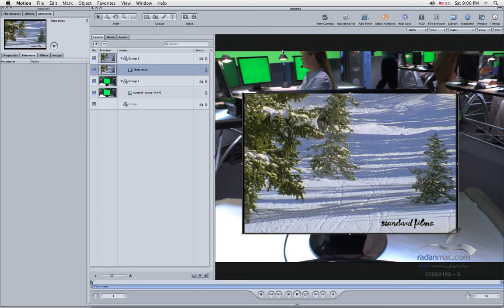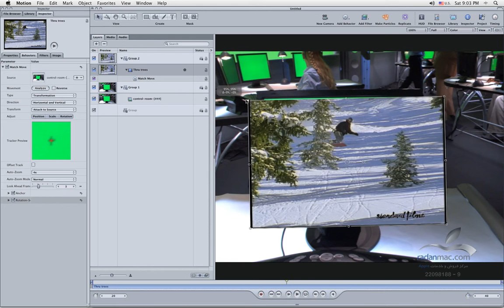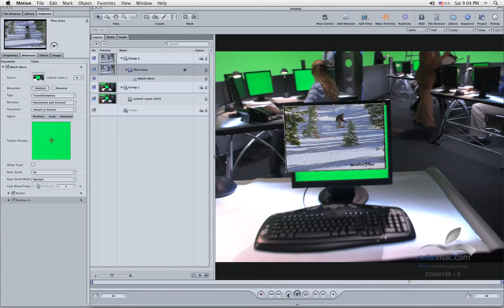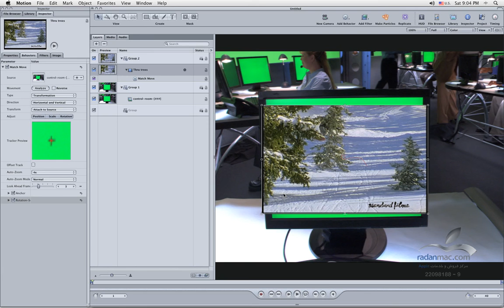55. Apple Motion - Match move Transform - Persian